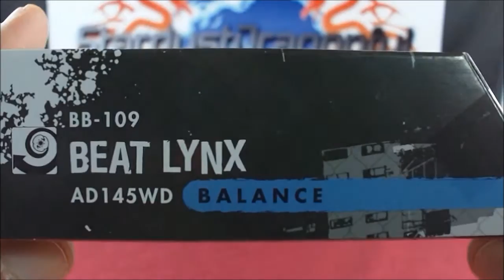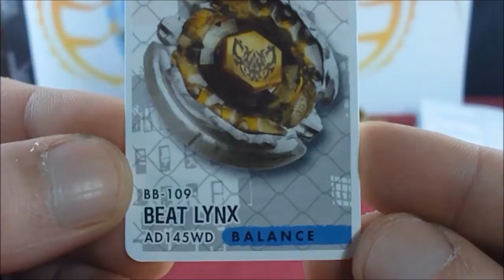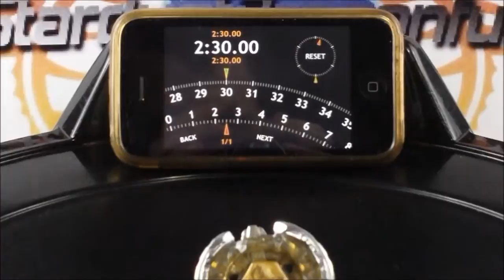BB-109 Beat Lynx AD145WD UNBOXING, REVIEW and TEST Beyblade Metal Fury (Hasbro) HD!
LISEZ la description SVP! Cliquez sur "J'aime" ajoutez la à vos Favoris et Partagez si vous aimez SVP! Merci
Voici l'ouverture de la Beyblade Metal Fury BB-109 Beat Lynx AD145WD de type Equilibre et de marque Hasbro! A suivre la vidéo qui vous montrent les différences suivi d'une Epic Battle entre Beat Lynx AD145WD (Hasbro) et Beat Lynx TH170WD (Takara Tomy)
Toupie Beyblade de marque Taka Tomy en Stock, donc contactez moi par messages privé si vous en voulez!
A voir sur ma chaine(Unboxing, Review et Test):
-BBG-01 Samuraï Ifraid W145CF (21 Euros + 6 Euros FDP)
-BBG-02 Shinobi Saramanda SW145SD (18 Euros + 6 Euros FDP)
-BBG-03 Start Dash Set Samurai Ifraid W145CF Burning Ver. (50 Euros + 7 Euros FDP)
-BBG-05 ZeroG Light Launcher (13 Euros + 6 Euros FDP)
-BBG-07 ZeroG Launcher Grip (11 Euros + 6 Euros FDP)
-BBG-08 Pirates Orojya 145D (18 Euros + 6 Euros FDP)
-BBG-09 Thief Phoenic E230GCF SUPER RARE (29 Euros + 6 Euros FDP)
BBG-10 Guardian Revizer 160SB (21 Euros + 6 Euros FDP)
BBG-12 Archer Gryph C145S (18 Euros + 6 Euros FDP)
BBG-13 Beyblade Synchrom Set (40 Euros + 6 Euros FDP)
BBG-14 Metal Stone Face Custom Ver. Flame Red (10 Euros + 6 Euros FDP)
BBG-15 Metal Stone Face Custom Ver. Ocean Blue (10 Euros + 6 Euros FDP)
BBG-16 Dark Knight Dragoon LW160BSF (21 Euros + 6 Euros FDP)
BBG-20 Bandid Goreim DF145BS (19 Euros + 6 Euros FDP)
Allez sur mon Blog LIRE les Conditions de Ventes et la Liste des produits en Stock avec les tarifs puis contactez moi par messages privés ou mail!
Groupez vos achats afin de réduire les frais de ports!
Merci
Votez, Commentez svp et.

Film tourné avec Caméscope FullHD Sumikon DV-853.IR et Vidéo monté avec Logiciel Widows Live Movie Maker!